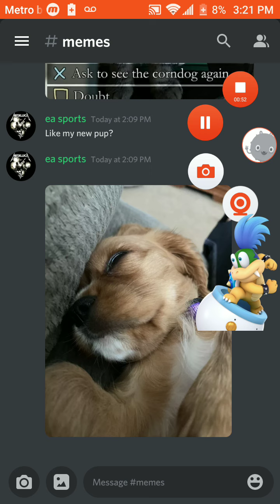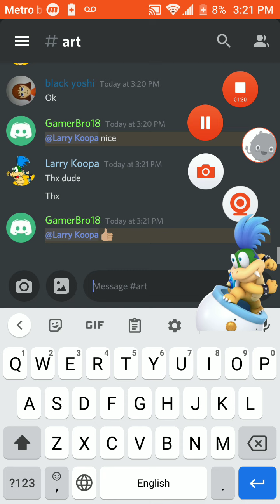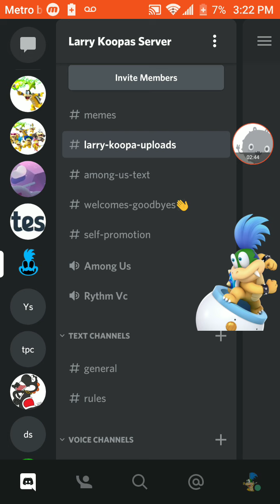Discord again (ft.Donny Finney)